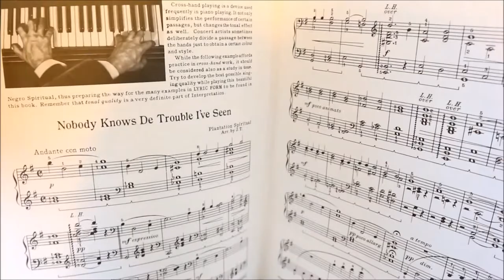Spinning Song | Piano tutorial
John Thompson's Modern Course For The Piano" The Third Grade Book.

The music sheet is from the book " John Thompson's Modern Course For The Piano" The Third Grade Book

我是菲利浦， 生活在新西兰最大的城市奥克兰， 我们希望通过观看我们的原创视频，你可以体验这个美丽的国家。 请访问我们的频道。

我的YouTube频道-- Travels With Phillip

This second channel will introduce short versions of our trips around New Zealand.

Please visit our first channel, Travels With Phillip